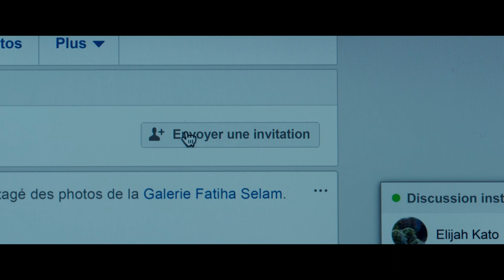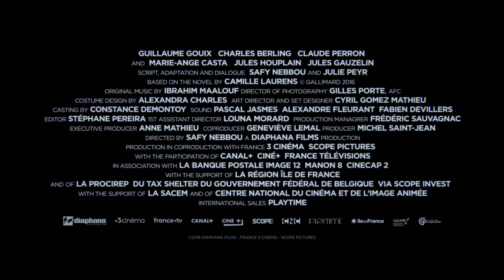Who You Think I Am | Official UK Trailer [HD] | Exclusively on Curzon Home Cinema 10 APRIL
WhoYouThinkIAm - Coming Soon To Cinemas & Curzon Home Cinema